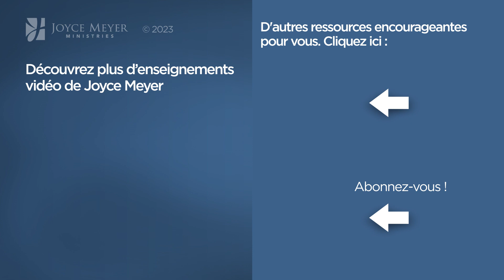Pause vitaminée avec Joyce - Ruminez-vous vos problèmes ? - Grandir avec Dieu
Joyce nous invite à avoir une nouvelle vision au lieu de regarder constamment à nos problèmes.

Référence originale de la vidéo :
1047-2 Ayez un rêve pour votre vie (1/2)

Séquence des chapitres :
00:00 Ruminez-vous vos problèmes ?
00:10 Genèse 15:4
01:09 Genèse 15:5
01:23 Genèse 15:6